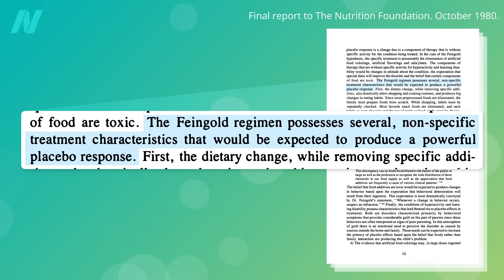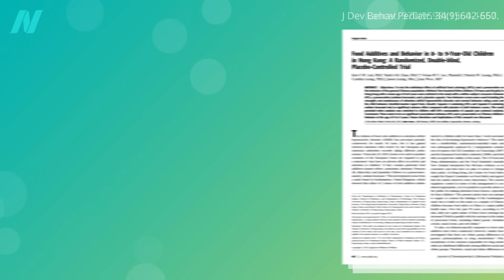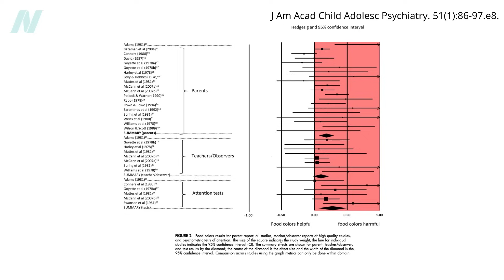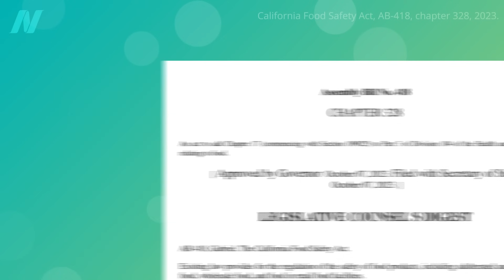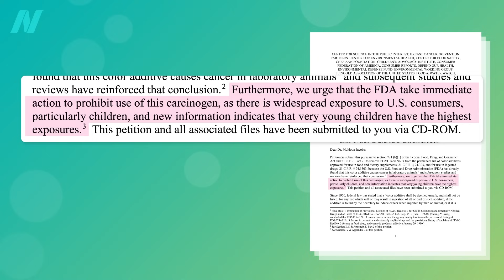The Side Effects of Artificial Food Coloring and Dyes: Cancer and ADHD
Why are carcinogenic food dyes still allowed in the food supply?

Have a question about this video? and someone on the NutritionFacts.org team will try to answer it.

Want to get a list of links to all the scientific sources used in this video? You’ll also find a transcript and acknowledgements for the video, my blog and speaking tour schedule, and an easy way to search (by translated language even) through our videos spanning more than 2,000 health topics.